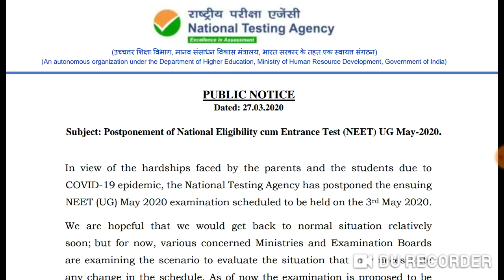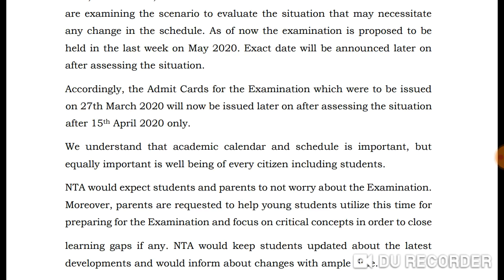Neet Exam 2020 postponed !! Public notice !! New date by NTA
Neet

Harsahay Chopra